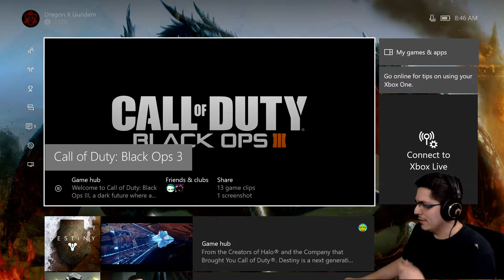See You Soon! :D - LiveStream Time